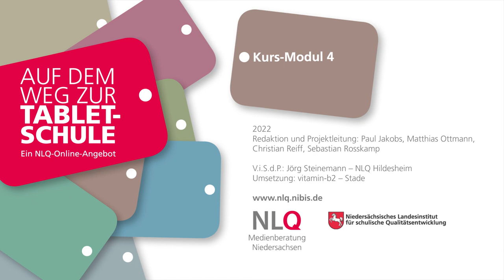Intro von Modul 4 des Online-Selbstlernkurses "Auf dem Weg zur Tablet-Schule"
Intro von Modul 4 des Online-Selbstlernkurses "Auf dem Weg zur Tablet-Schule". Dieses Video ist Bestandteil eines Moodle-Kurses, bei Interesse an einer Teilnahme Ihrer Schule an diesem Kurs melden Sie sich bitte beim Fachbereich 35 des NLQ.